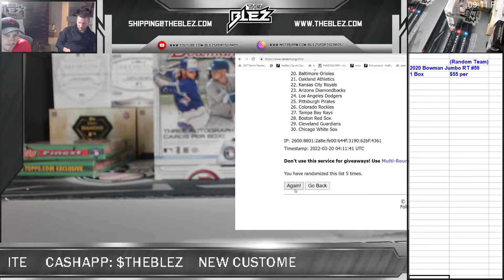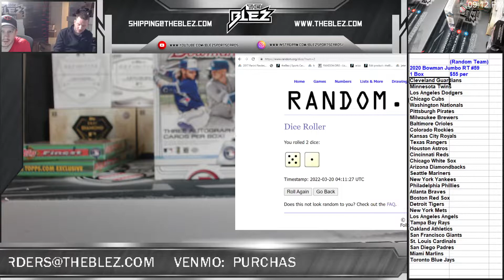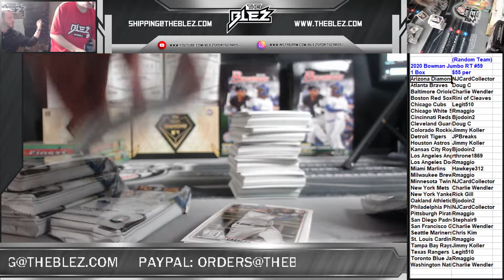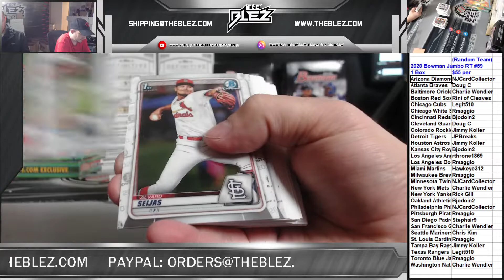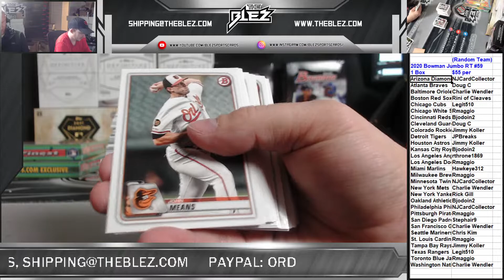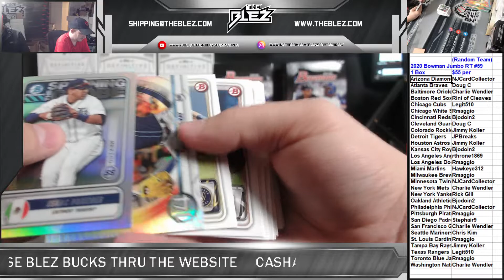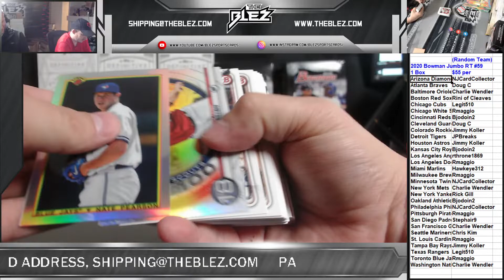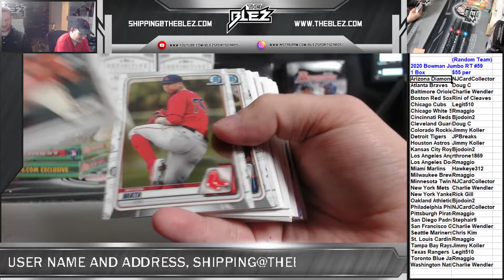2020 Bowman Jumbo RT #59